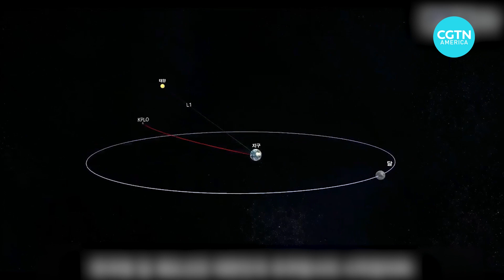Race to the cosmos continues in 2022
Check out some of the space missions in the world planned in 2022.